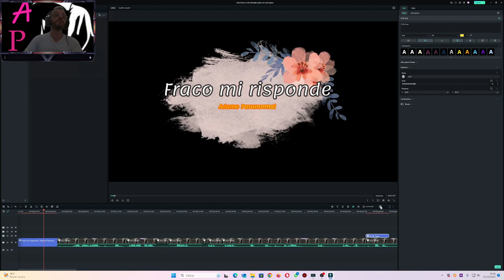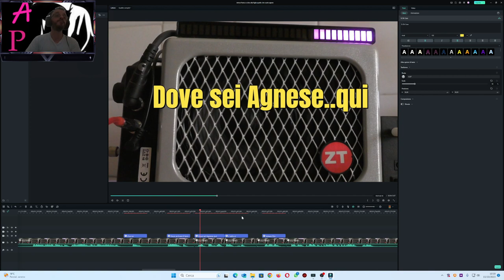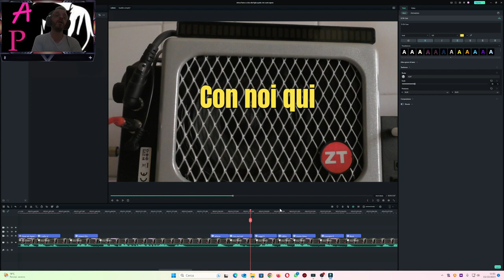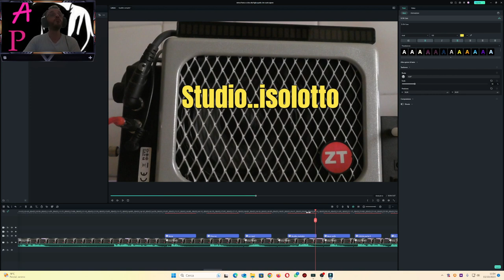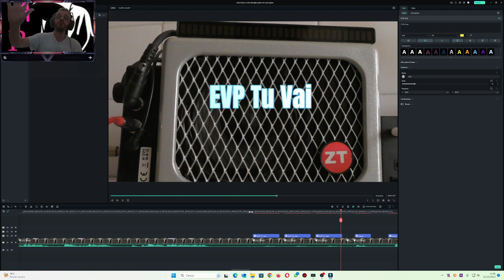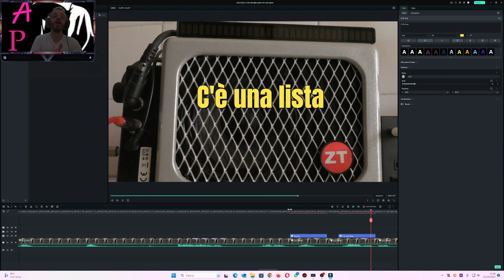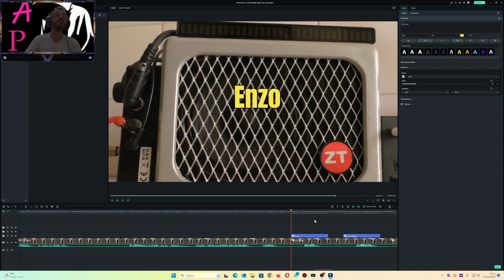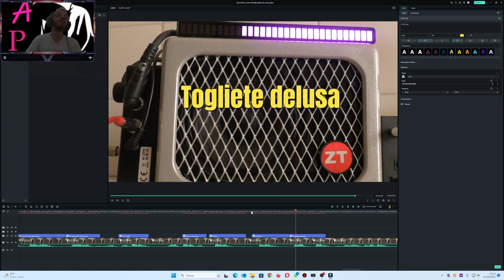Arriva Franco e dice alla figlia quello che vuole sapere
Chiamo Gianfranco detto Franco da parte di Donatella, esco con questa sessione per molti motivi che spiego nel video e chiedo scusa se porto avanti questo contatto per motivi terreni molto importanti da risolvere, infatti ho registrato il 15/10/2023 alle 8:30 del mattino ascoltato velocemente la sessione per farla uscire il prima possibile..